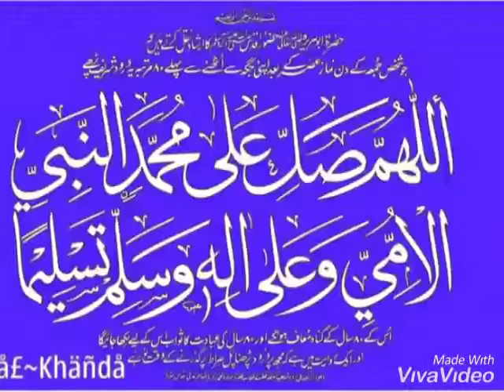Kahanqah Rahimiyah Aziziyah Zakriyah